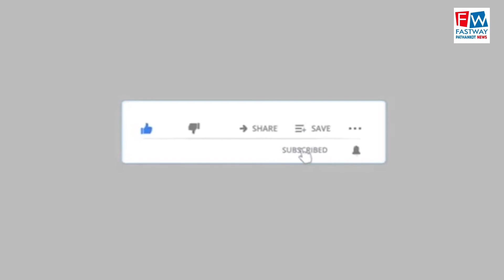शहीद लेफ्टिनेंट नवदीप सिंह की शहादत को किया गया शहीद समारोह में याद